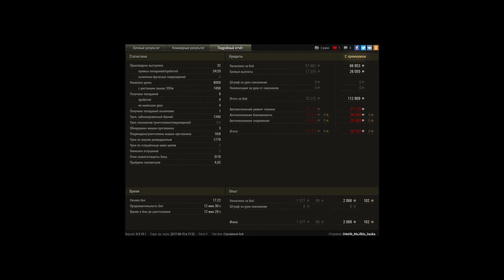Пот на Е50М